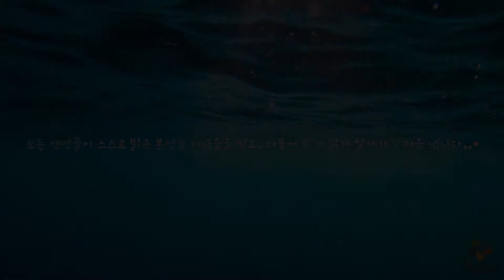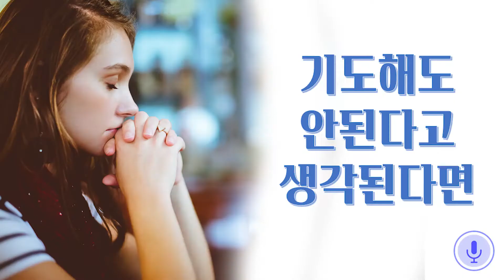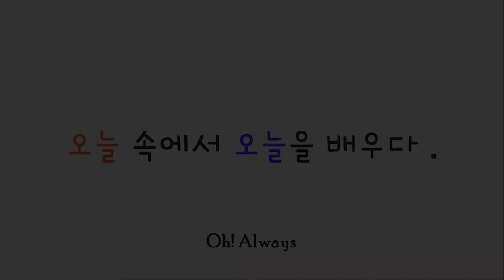기도해도 안된다는 마음을 관해 보세요_오늘라디오_명상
위험에서 벗어나게 해달라고 기도하지 말고
위험과 용감히 맞설 수 있게 해달라고 기도하게 하소서.

 고통을 가라앉게 해달라고 청하지 말고
고통을 이겨 내는 마음을 청할 수 있게 하소서.

 인생이라는 싸움터에서 아군을 찾지 말고
스스로의 힘을 찾아낼 수 있게 하소서.

 불안과 두려움 속에서 구원을 갈망하지 말고
자유를 쟁취하는 인내심을 갖게 하소서.

 성공 속에서만 당신의 은혜를 느끼는
비겁한 자가 아니라, 실의에 빠졌을 때야말로
당신의 귀하신 손을 잡고 있음을 알아채게 하소서.

- 라빈드라 나트 타고르 [Rabindranath Tagore], 기도